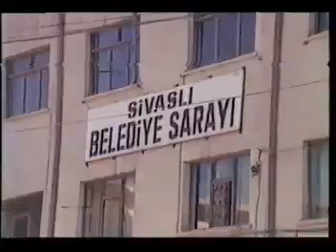Uşak sivaslı nostaji yıllar video arşivi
Tarihin süzgecinden uşak sivaslı neydi o günler diyenlere özel